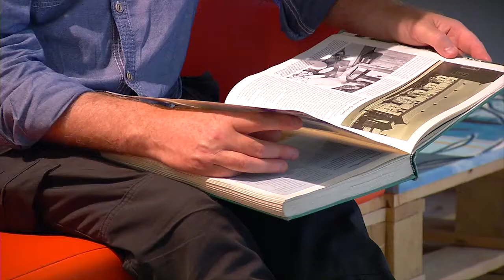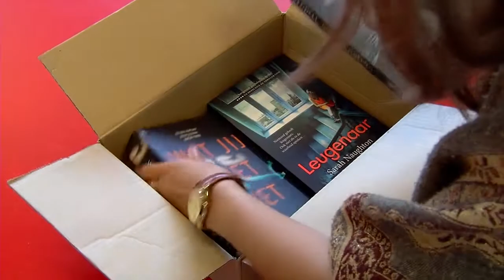Bom onder Stichting Cultuur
De Stichting Cultuur in Eindhoven is helemaal niet bevoegd om subsidies uit te delen. Dat heeft de bestuursrechter in Den Bosch gezegd.